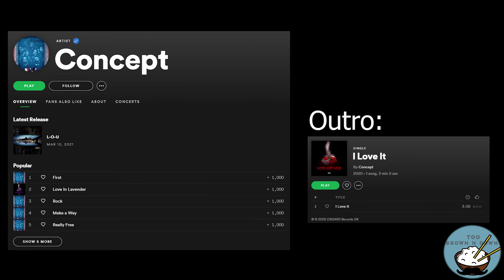Too Brown N Down - Times.. They are a changing | 022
Who would have thought that the world could get anymore cyber? But when Covid hit a cultural shift occurred. People stayed home(except Ted Cruz), played games, and connected through their keyboards. Although Ram and Lata was gone for most of 2020 who knew that behind their computer keyboards awaited friendships to be forged. Join us on the subject of Cyber Friendshiping

Love,
Ram & Lata

Introduction:
Bohkeh - Sweet
Outro:
Concept - I Love It

Make sure to leave a comment on the Youtube Channel "WheresKen" or on any of the streaming platforms and we will make sure to read them on the next episode.